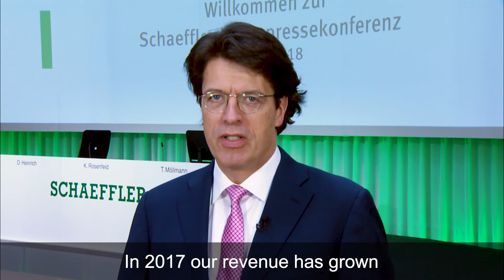Video statement of Klaus Rosenfeld on the annual results 2017 [Schaeffler]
Klaus Rosenfeld, Chief Executive Officer of Schaeffler AG, explained the key results for 2017 at the annual financial press conference.